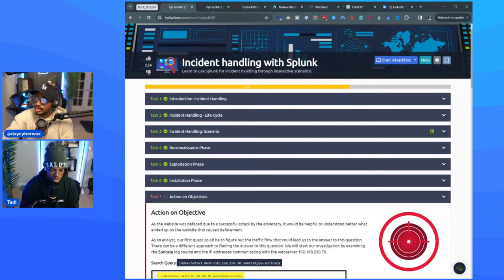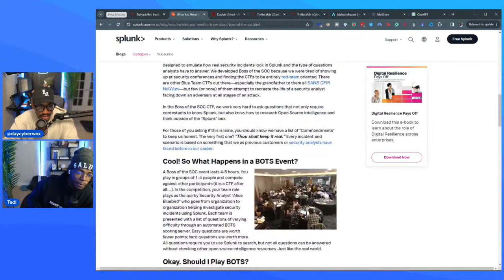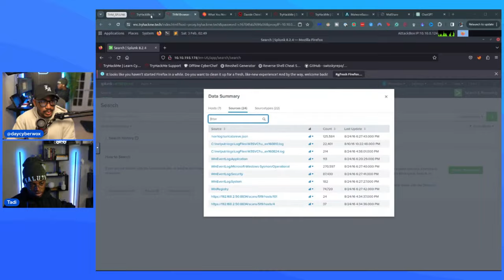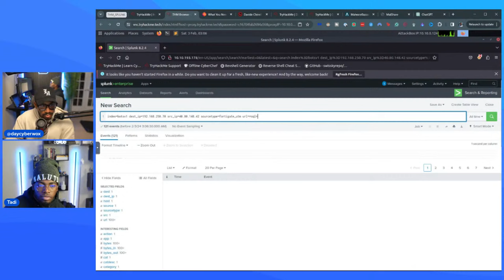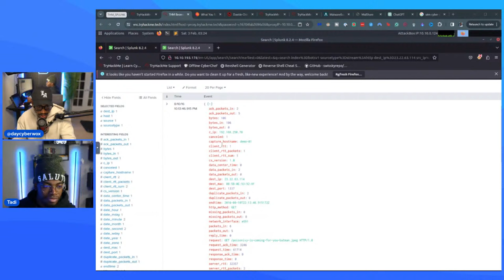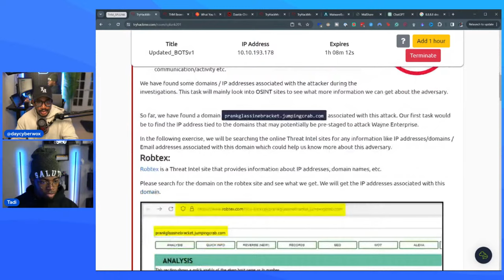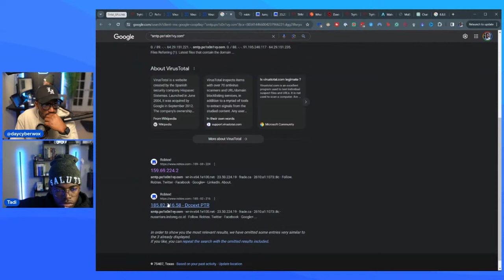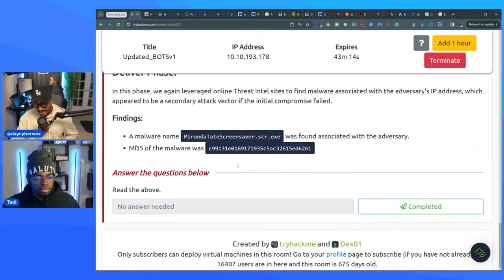Incident Response with Splunk 2: The Finale w/ @tadii (Offensive & Defensive POV)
TIMESTAMPS
00:00 Intros
14:55 Who Is @tadii ?
17:26 Introducing the lab
24:14 Penetration Testing Scopes
26:51 The installation phase of the cyber kill chain
27:47 Is the investigation real?
31:00 Explaining Splunk Boss Off The SOC (BOTS) to Tadi
34:03 Action On Objectives Investigation
35:08 Connecting to the Splunk server (you can skip this)
41:22 Tadi's Dad jokes
42:50 Red Teaming VS Penetration Testing
47:13 Orienting ourselves with our Splunk data sets
49:18 Investigating the Action On Objectives
53:24 Weird PHP Payload?
55:20 Investigating some weird traffic
01:02:27 Website defacement...why?
01:03:46 Hunting for a SQL Injection Alert from Fortigate UTM
01:06:11 SQL Injection
01:08:52 Action On Objectives Recap
01:09:32 Command and Control (C2) Investigation
01:19:56 Explaining C2 and its military history
01:23:24 Investigating HTTP Streams for C2
01:24:29 DNS Exfiltration & Investigating DNS Streams for C2
01:27:44 TryHackMe Issues
01:28:55 Further DNS Investigations
01:33:16 Possible DNS tampering on the host?
01:36:49 Quick hang in the chat
01:38:55 Weaponization Phase
01:40:05 How much OSINT does Tadi do
01:41:21 Domain OSINT with Robtex
01:43:35 IP OSINT with Robtex
01:46:19 IP OSINT with VirusTotal
01:48:43 IP & Domain OSINT with DomainTools
01:48:58 My SOC Investigations
01:50:20 Defensive Cybersecurity work is a thankless job
01:51:22 WhoIs details for P0is0n1Vy.com
01:51:49 The Pyramid Of Pain
01:52:55 More domain investigations
01:54:05 Finding the APT's email
02:00:12 The Delivery Phase
02:01:15 Using Threat Miner
02:03:00 Using VirustTotal
02:05:02 Using Hybrid-Analysis
02:08:35 Malware Analysis & Reverse Engineering
02:10:47 Roundup
01:14:23 Outro

🧬 CYBERWOX RESOURCES

💼 CAREER RESOURCES

⚙️ OTHER RESOURCES